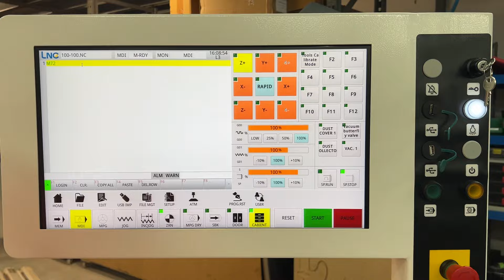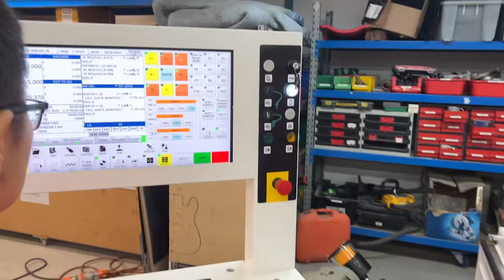Premium CNC Router Auto 8 Tool Change TCVE25 SAPPHIRE by Toughcut Australia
1200mm x 1200mm Linear (200mm) Auto 8 Tool Change CNC Router Machine with Vacuum Table by Toughcut Australia.

Specialized and custom specifications for a specific customer.